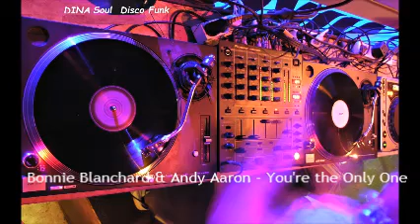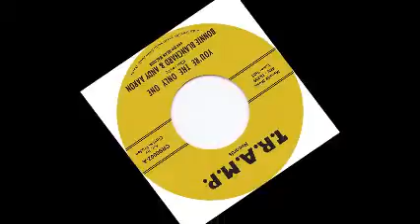Bonnie Blanchard -- You're The Only One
Bonnie Blanchard & Andy Aaron -- You're The Only One - Soul Funk Disco 70's 80's Modern Soul & Crossover Soul